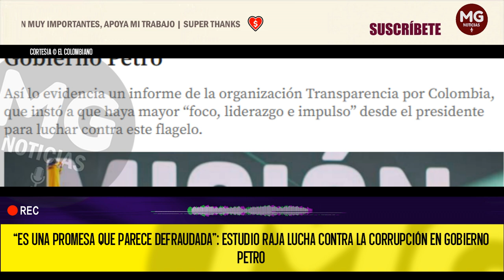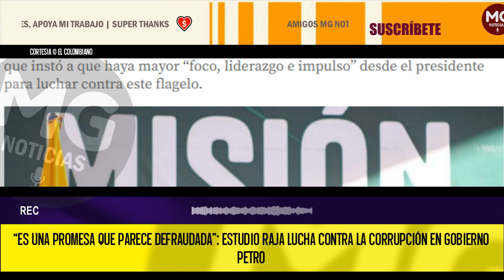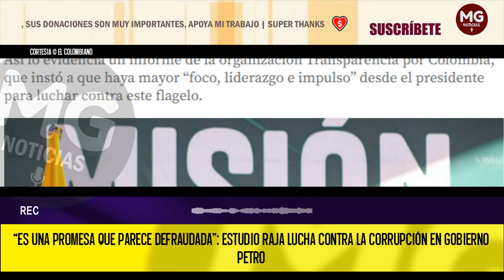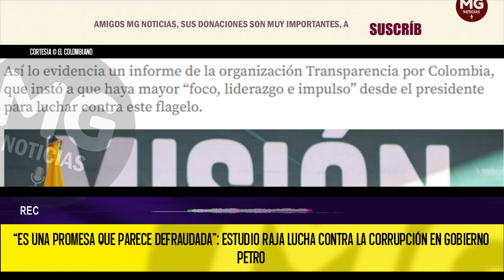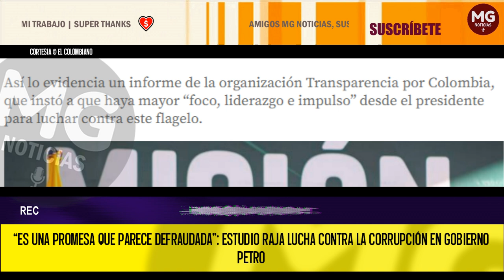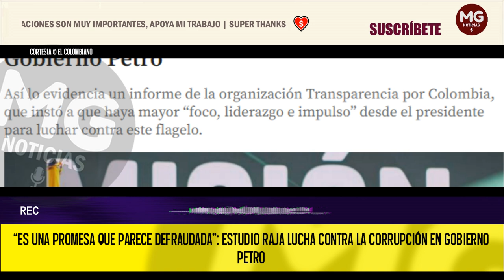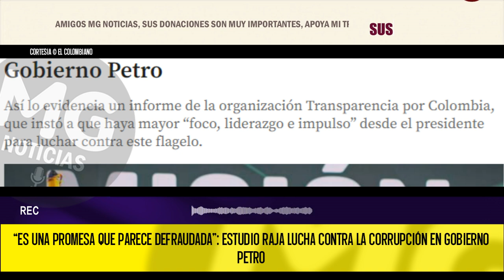SE RAJA EL GOBIERNO PETRO 🛑 Estudio raja lucha contra la corrupción en Gobierno Petro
Así lo evidencia un informe de la organización Transparencia por Colombia, que instó a que haya mayor “foco, liderazgo e impulso” desde el presidente para luchar contra este flagelo.
EL COLOMBIANO